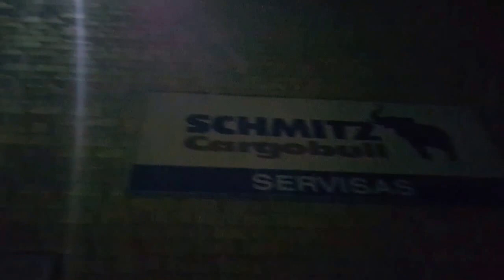Schmitz Cargobull LED100W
Vietoje MH400W pakabinome LED100W